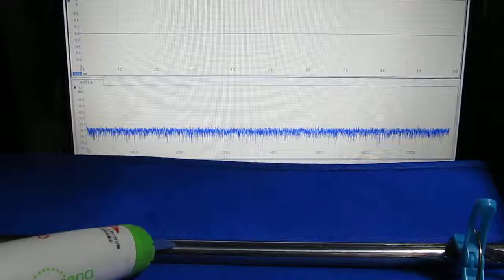超音波利用に関する基礎実験 Experiments on a ultrasound use